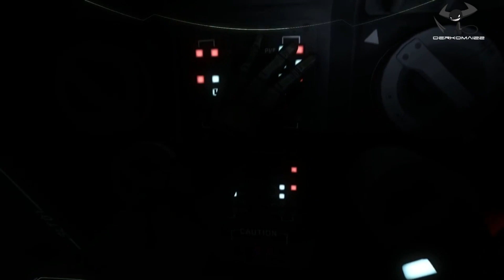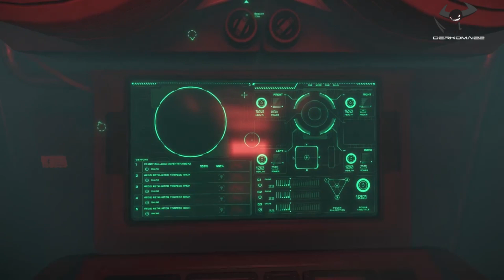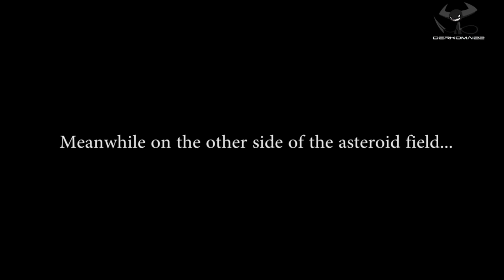[FR] Star Citizen - Les vraies révélations (Suite de "Star Citizen, l'arnaque, les révélations)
On reprend la vidéo s'il y a deux semaines pour répondre honnêtement aux arguments de la communauté anti-star citizen que j'avais présentés à ce moment là. Autant dire que Star Citizen a encore de belles années devant lui, et que ça promet d'être un chef d'oeuvre

Et si vous vous lancez dans l'aventure, n'hésitez pas à entrer ce code à la création du compte pour obtenir un bonus de 5.000 UEC (qui représentent 5$) : STAR-TNQ5-SK4H